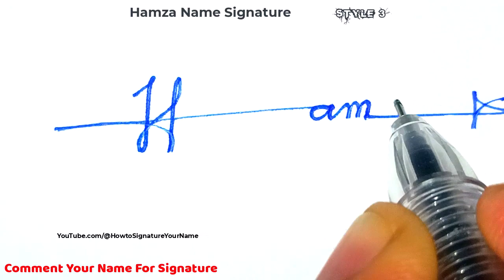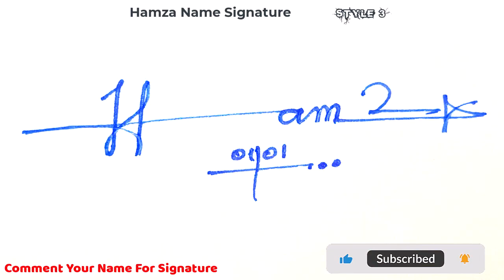✔️ Hamza Name Signature Style Request Done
Hey guys!
In this video I will show you how to make a signature of ✔️ Hamza Name Signature Style Request Done